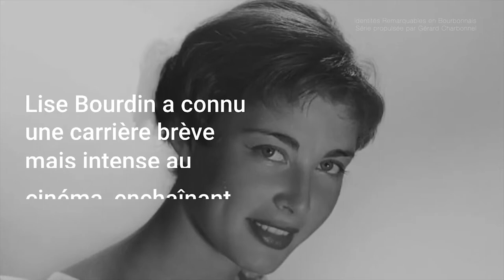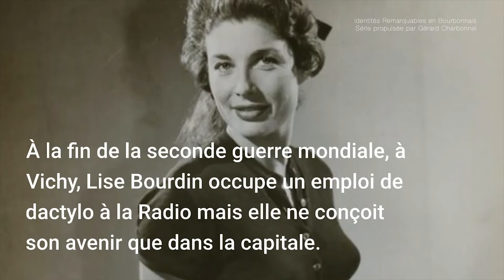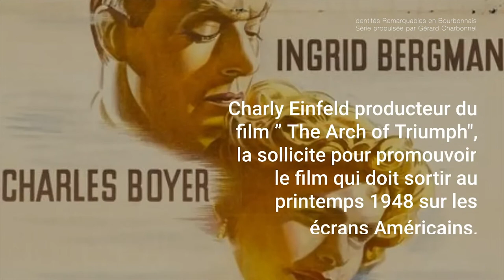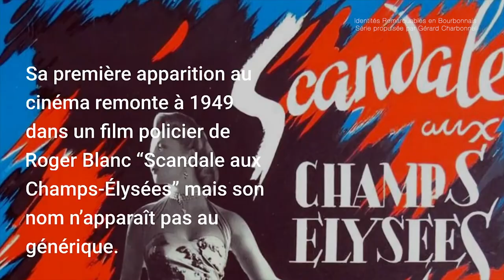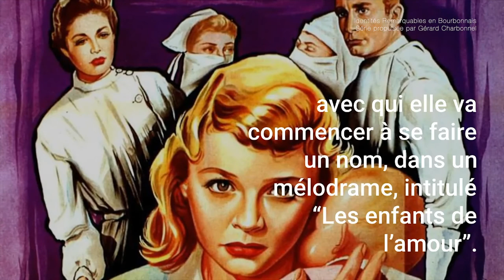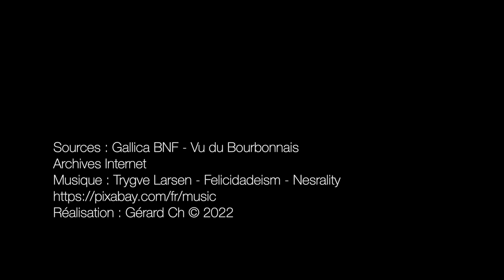Lise Bourdin : de Néris-les-Bains à Hollywood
Seizième portrait de la série "Identités remarquables en Bourbonnais" avec Lise Bourdin, née à Néris-les-Bains en novembre 1925, une jeune Bourbonnaise dont l'exceptionnelle beauté aura permit d'embrasser une riche carrière commencée dès la fin de la seconde guerre mondiale, avec une incursion dans l’univers de la mode, des mannequins et des "cover-girls", avant de bifurquer vers le théâtre puis vers le cinéma.

Parcours de cette égérie de la mode parisienne et de l'art de vivre "à la Française", l'un des mannequins "les mieux payés" au monde dans les années 1945 à 1960, selon les grands journaux américains de l'époque.